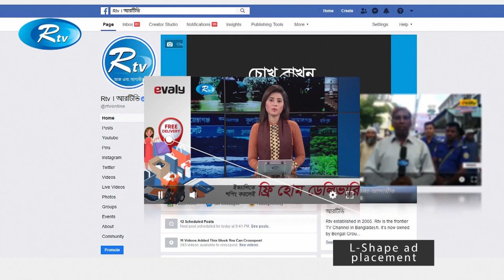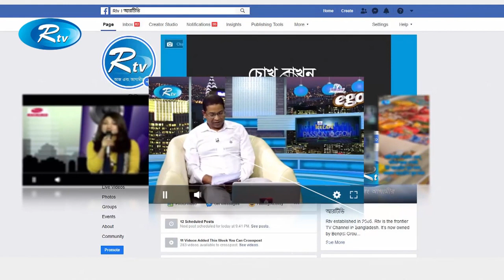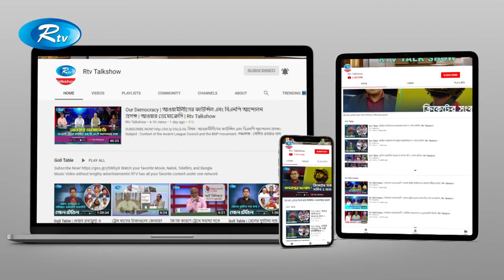Sober Bangladesh | সবার বাংলাদেশ | Autism Awareness Program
- Team RTV